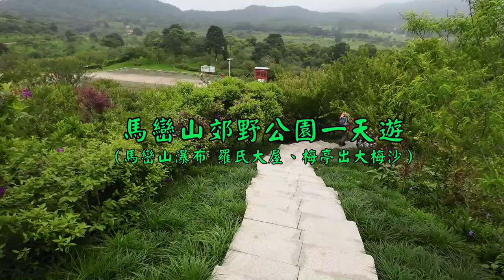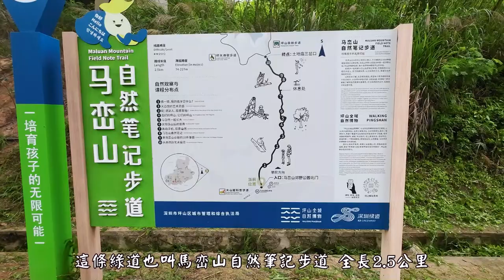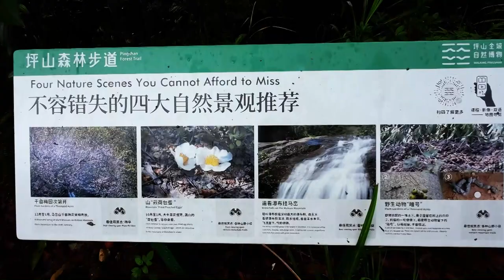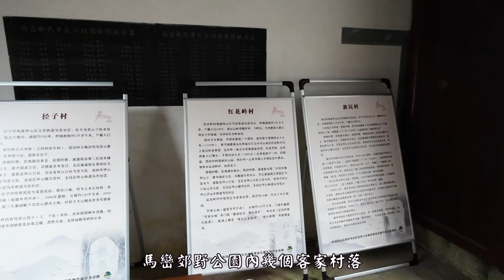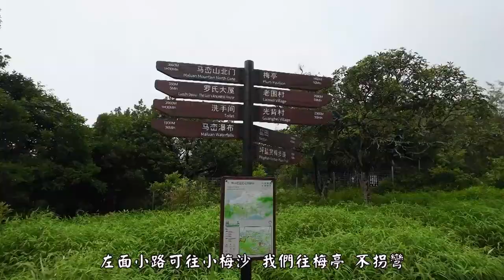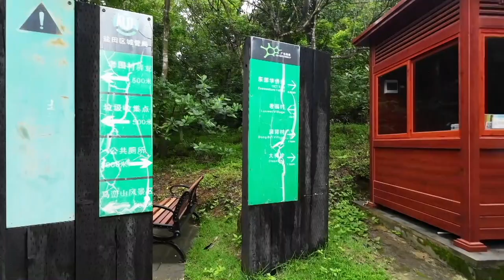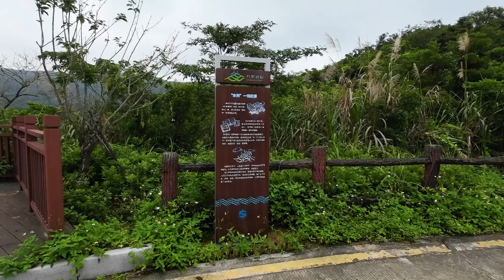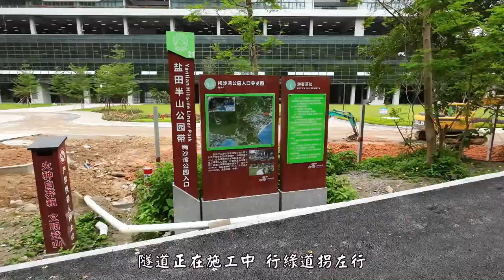深圳馬峦山徒步一天遊(北門 瀑布 羅氏大屋 梅亭 大梅沙)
深圳馬巒山，一座沒有圍牆穹頂的“自然博物館”，景區內有按“零衝擊、零污染、零水泥”模式修建有多條手作步道，可供遊客登山、觀瀑、賞梅。
每年12月至翌年1月攀登梅亭可遠眺滿園梅景品山海盛境。賞梅步道全長9公里，沿途設置30個自然觀察與課程分佈點，從梅亭出發，途經高圳水庫、光北村、老圍村到達終點庚子首義舊址（羅氏大屋）。